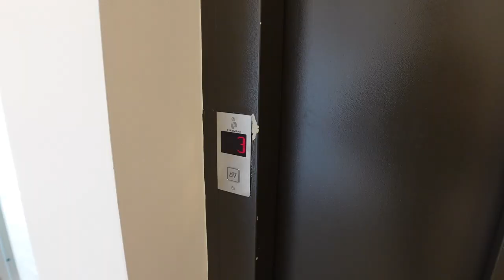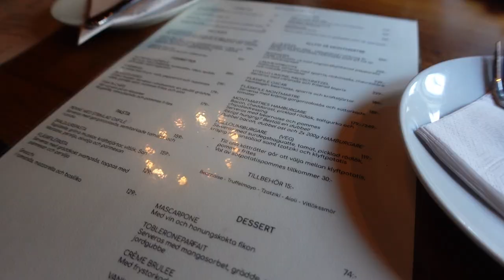MIN FÖDELSEDAG 💜 Vlogg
Produkterna jag pratade om! adlinks

Instagram ➩ misslisibell

Snapchat ➩ Realmisslisibel